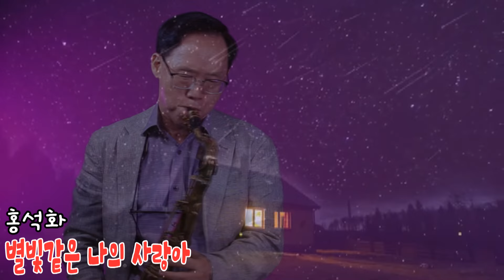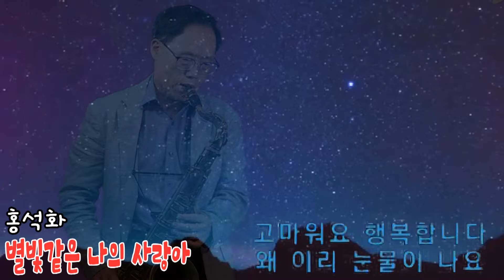별빛같은 나의 사랑아(임영웅) 색소폰 연주- 홍석화(Tenor)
폴라리스 색소폰 클럽 홍석화 회원 연주 별빛같은 나의 사랑아/임영웅

※회원사업장 공유하기
케어엔젤:시니어 치매예방 프로그램 전문회사 ,시니어 치매예방 교구, 재료, 워크북 쇼핑몰

※폴라리스 색소폰 클럽
-서울시 강서구 가양동 1458-5(3층)

-드럼레슨, 24시간 드럼연습실

• 폴라리스 색소폰 클럽 홍보영상 색소폰레슨 색소폰동호회 색소폰...

폴라리스 색소폰 클럽 문의전화:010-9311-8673